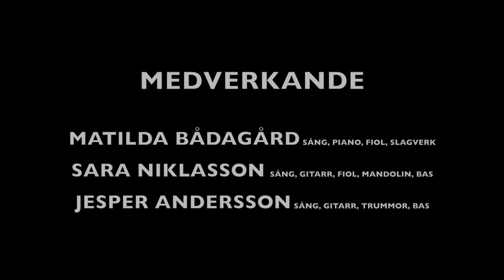Bird on the wire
En hyllning till Leonard Cohen på Klara soppteater den 3 sep 2017.
Medverkande:
Matilda Bådagård - sång, piano, fiol, slagverk
Sara Niklasson - sång, gitarr, fiol, mandolin, elbas
Jesper Andersson - sång, trummor, gitarr, elbas